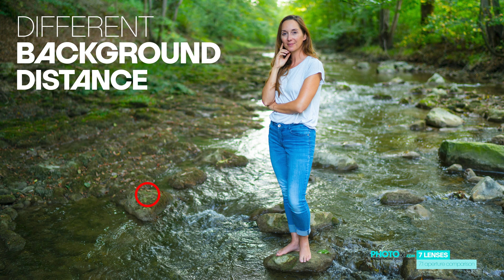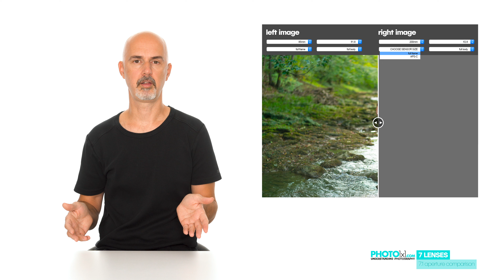What Lens shall I buy? Part #2 - Bokeh comparison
What lens shall I buy? is one of the most popular questions in social media groups and forums. In this video, we are going to compare the bokeh or better said the background blur of different lenses to help you decide on what lens fits your needs best and would be your best buying decision.
Find out which focal length has the most background blur in portraits or in general which is the best lens for portraits. Looking at our comparison, you can also see for yourself which is the best aperture for portrait photography. You can compare the bokeh each focal length and aperture creates.
For an even better option to compare various lenses, apertures and focal lengths for full and half body portraits, and also for full-frame vs APS-C (crop sensors), check the link to our website: